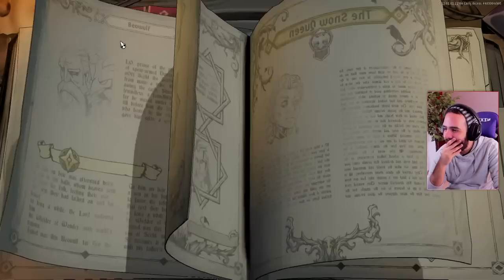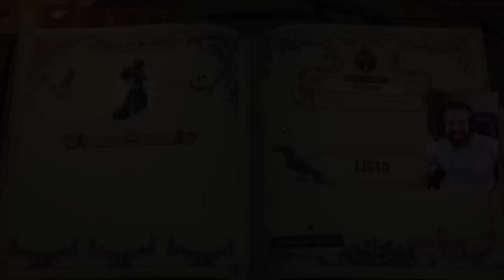JUEGAZO DE LOS CREADORES DE CURSE OF THE DEAD GODS • Ravenswatch